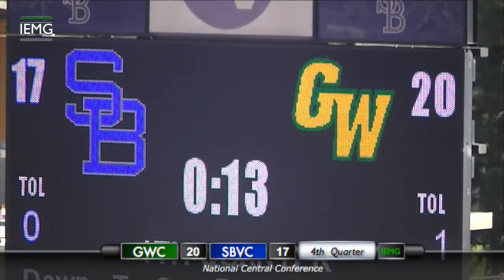IEMG SPORTS WEEKLY: Norco vs. SBVC Soccer, Golden West vs. SBVC Football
(San Bernardino, CA) An intense, physical battle between San Bernardino Valley and Norco ends in a 0-0 draw in men's soccer action. Plus, the SBVC football team nearly pulls off the upset of the year against Golden West.